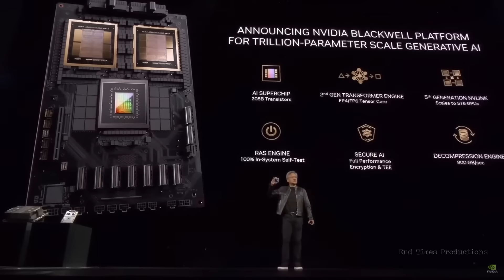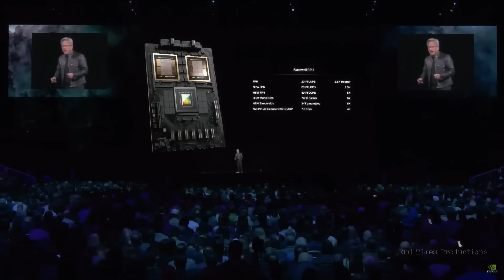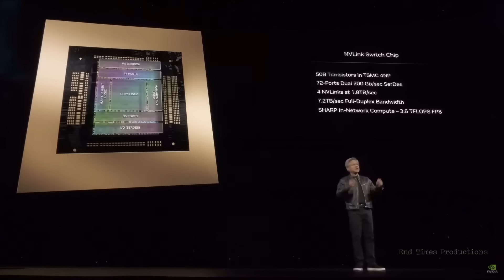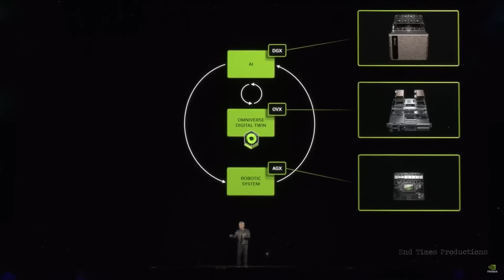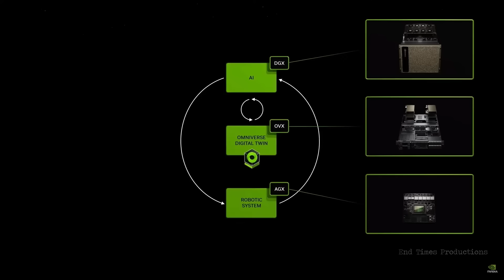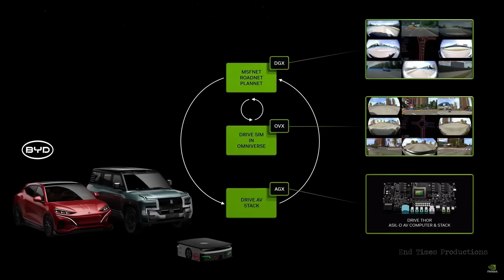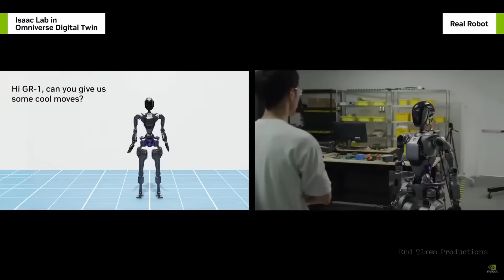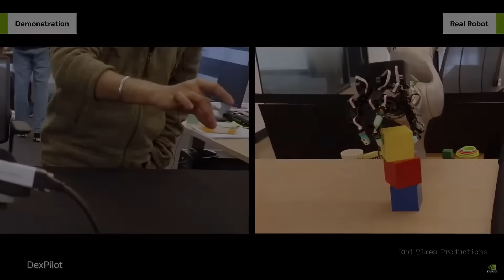Something strange is happening with AI and robotics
Something strange is happening with AI and robotics. Nvidia's new GPU has the power to make robots that break the laws of physics. Learn more about this groundbreaking technology and the potential it holds for the future of AI-powered robots. This could change the game for industries like manufacturing, healthcare, and more!

Nvidia's new GPU is revolutionizing the world of AI and robotics, breaking the laws of physics with its incredible capabilities. Watch as we delve into the mysterious and exciting future of AI powered robots in this mind-bending video!

No One is Talking About What Just Happened with AI

They broke the laws of physics

If you like my content and wish to see me continue making videos, please consider supporting ETP, thanks everyone.